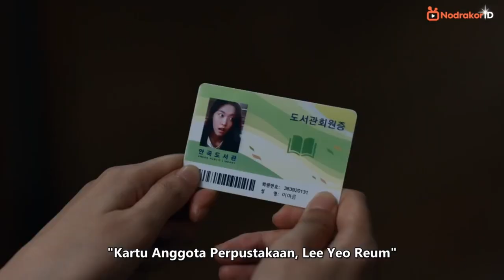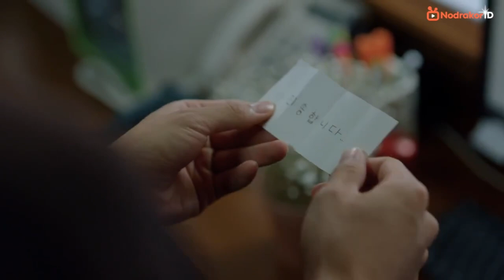The Introverted person being sweet couple (Yeo reum - Dae bum) | K-drama Summer Strike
This movie shows that Dae Bum a local of Angok village has a quiet personality and difficulty communicating with strangers. When Yeo reum comes to the Angok village and meets Dae bum slowly he turns into talking a lot and feels comfortable until a moment of togetherness warm and adorable created. I created a compilation of their moments to show you, I hope you will happy to watch it :)))